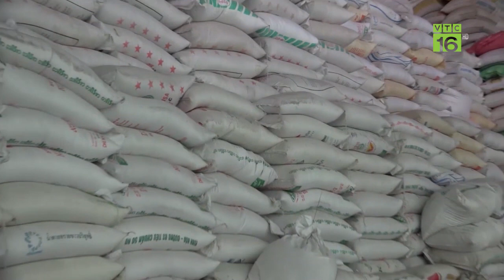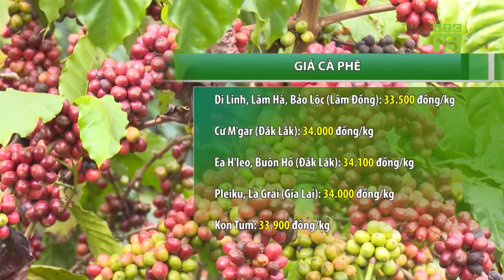Giá lợn hơi tiếp tục giảm, miền Bắc thấp nhất | VTC16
VTC16 | Giá lợn hơi hôm nay tiếp tục giảm nhẹ tại nhiều tỉnh thành trên cả nước. Miền Bắc hiện vẫn là khu vực có mức giao dịch thấp nhất, dao động trong khoảng 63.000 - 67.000 đồng/kg.